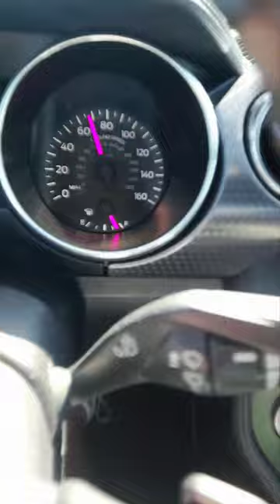40 to 100+ MPH ECOBOOST Mustang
First person to complain about it being slow gets pinned 🙃